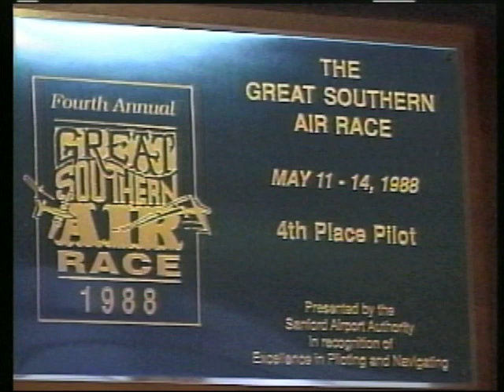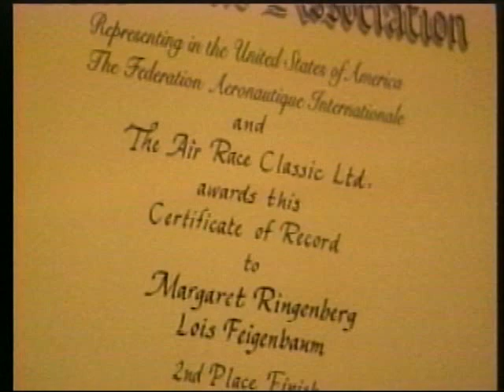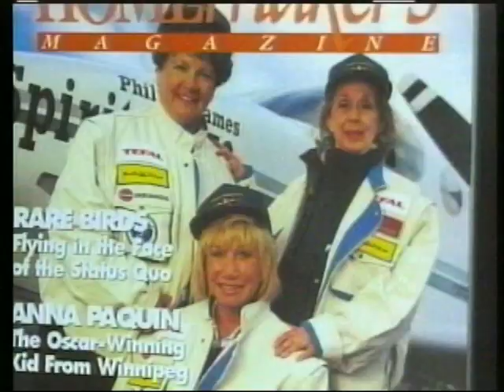Margaret Ringenberg (#2) - Fly/In Cruise/In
We visit with Margaret Ringenberg in her home. - W.W.II WASP, Air Racing Pilot & Author of "Girls Can't Be Pilots". Margaret shares with us her remarkable life story.